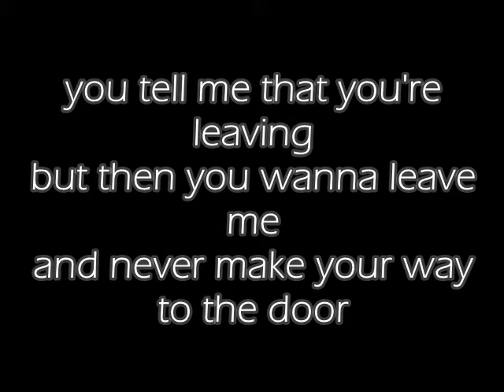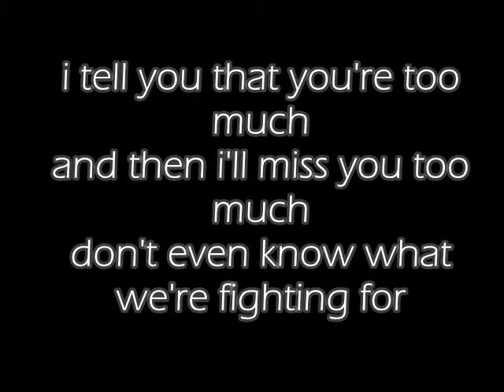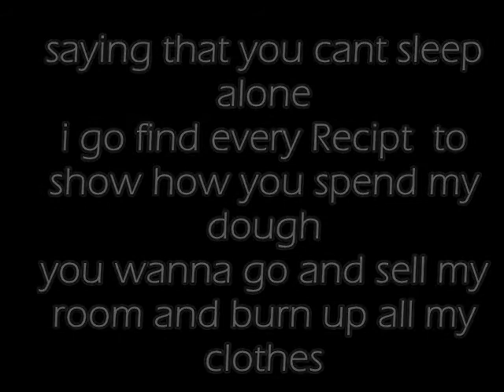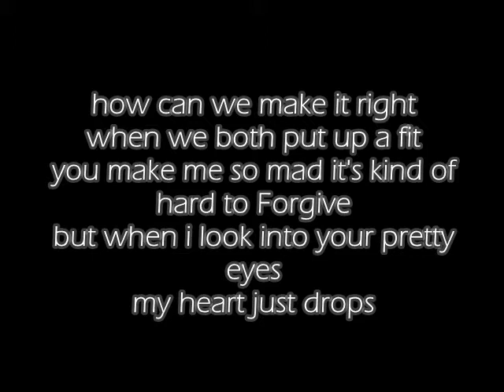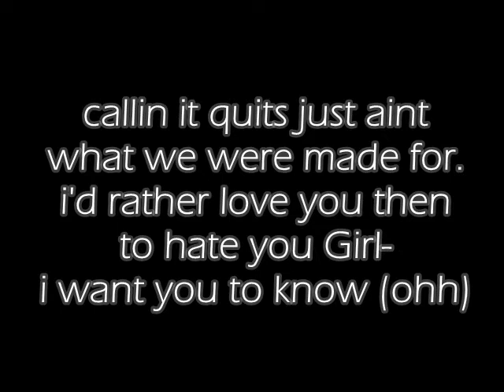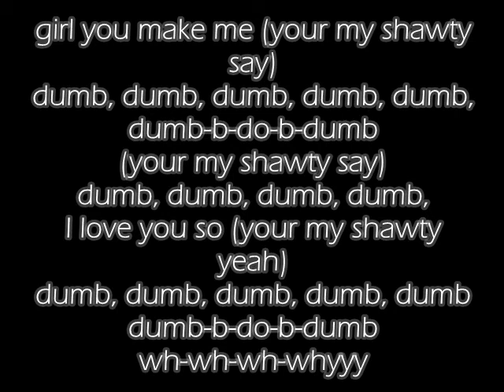Dumb Love Offical Lyrics Video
Dumb Love offical Lyrics video! i do own this song, no copyrightt!